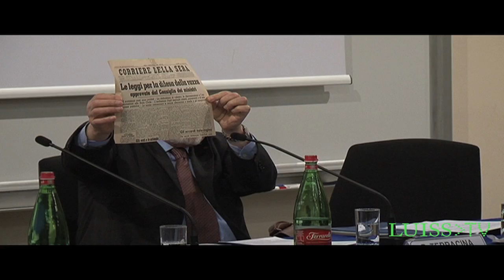LUISS CMCS - Incontro con Piero Terracina, sopravvissuto ad Auschwitz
Il CMCS e il LAPS, in collaborazione con le cattedre di Comunicazione Politica - Prof. Michele Sorice, Metodologia delle scienze sociali - Prof. Vincenzo Di Nuoscio, Media digitali e partecipazione politica - prof.ssa Emiliana De Blasio, hanno organizzano un incontro con PIERO TERRACINA, sopravvissuto ad Auschwitz.